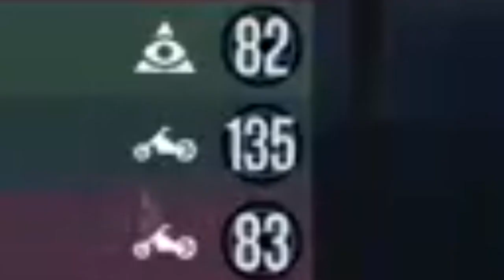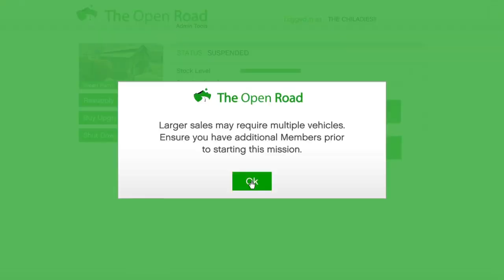I’m pretty bad at this game (GTA Online Funny Moments)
Watch me go from laughter to rage.